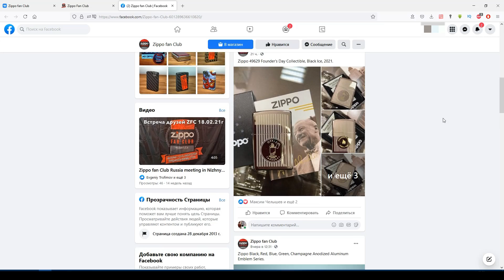34. А знаете ли вы pro: Zippo fan Club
Информационный ролик про крупнейшее комьюнити рунета Zippo fan Club Russia.